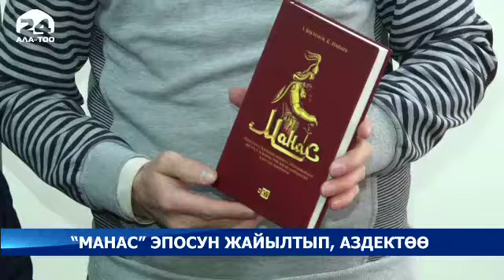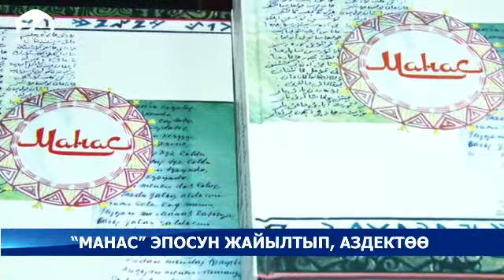“Манас” эпосун жайылтып, аздектөө